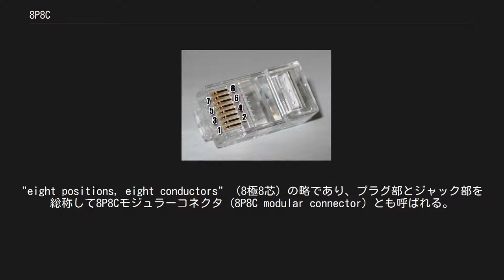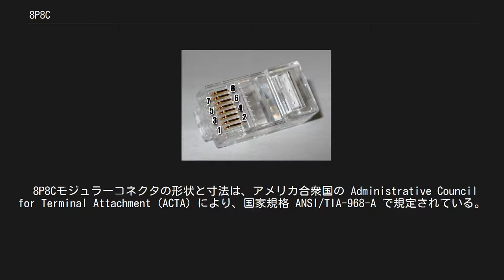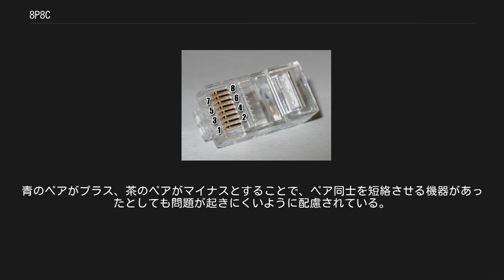8P8C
8P8Cプラグのピン配置 プラグとケーブル 8P8C は、LANケーブル（イーサネット）での利用でよく知られている通信用コネクタである。
"eight positions, eight conductors" （8極8芯）の略であり、プラグ部とジャック部を総称して8P8Cモジュラーコネクタ (8P8C modular connector) とも呼ばれる。
連邦通信委員会 (FCC) の Registered jack RJ45 規格と同一である。
 8本の接続位置があり、8本全部が結線されている。
大まかにテレ・コミュニケーション系とネットワーク・コミュケーション系用途に系統が分かれていて、形状が若干異なる。
用途自体は前記の2系統だけに限定される物では無い。
 テレ・コミュニケーション系はサイドにキーと呼ばれるでっぱりがあり、RJ45規格内ではRJ45(S)もしくはRJ45Kとなり、8芯の8P8Cではなく、2芯の8P2C構造となる。
 8P8C モジュラーコネクタには2つの形態がある。
オスのプラグとメスのジャック（またはソケット）である。
どちらにも8つのピンがある。
 8P8C モジュラーコネクタは、小型で着脱が容易なことから、様々な古いコネクタを置換してきた。
古いコネクタが消えていった背景には、通信に要求される電流や電圧が小さくなってきたことが影響している。
現在の技術では一対の導線でも過去の機器よりはるかに高度かつ大量の情報が転送可能で、8P8C モジュラーコネクタの8ピンは通常の用途には十分である。
 8P8Cモジュラーコネクタの形状と寸法は、アメリカ合衆国の Administrative Council for Terminal Attachment (ACTA) により、国家規格 ANSI/TIA-968-A で規定されている。
この規格では 8P8C という用語は用いておらず、それ以外のものも規定している。
8P8Cモジュラーコネクタは、ピンの場所が8つ用意されていて、その8つの場所に実際にピンが実装されているものを指す。
 データ通信での応用（LAN、構内配線）については、国際規格 IEC 60603 のパート 7-1, 7-2, 7-4, 7-5, 7-7 で規定されている。
物理的な形状や寸法だけでなく、100MHz/250MHz/600MHz までの高周波での性能要求仕様をシールドの有無について規定している。
 結線は一般に T568A か T568B に従う。
これらはTIA/EIA-568-Bに定義されている。
 一方の端を T568A で結線し、もう一方を T568B で結線したものをクロスオーバー・ケーブル、あるいは単にクロスケーブルと呼ぶ。
 イーサネットにおいては通常、カテゴリー5eケーブルかカテゴリー6ケーブルの両端に 8P8C プラグを結線したものを使う。
 最も一般的な応用として、イーサネットのケーブルがあり、両端のプラグとして 8P8C が使われ、結線にはTIA/EIA-568-Bの規定に従っている。
このケーブルを使って、コンピュータをイーサネットのルーターやスイッチングハブに接続したり、ケーブルモデムやDSLモデム、光回線終端装置に接続する。
なお、10BASE-T/100BASE-TX では実際にデータの送受信に使っているのは緑のペアと橙のペアだけである（TIA/EIA-568-B参照）。
 他にも、ISDNなどのネットワークサービスでも使われている。
また、RS-232のシリアルインタフェースに8P8Cを使う規格としてEIA/TIA-561がある。
 類似の形状のコネクタについては Registered jack を参照されたい。
 中央の2つのピン（青のペア）は電話信号用に使われることが多い。
そのように結線することで、RJ11 などの下位のプラグ規格のものを8P8Cモジュラージャックに挿入しても機能するようにしている。
 残るペア（茶）は Power over Ethernetに使われることが多くなっている。
古い機器では、使わないペアを短絡させて漏話を低減させようとしていることが多く、そうすると送電に使った場合問題となる。
一部のルーター/ブリッジ/スイッチは、使っていない4本を送電・受電に使っている。
青のペアがプラス、茶のペアがマイナスとすることで、ペア同士を短絡させる機器があったとしても問題が起きにくいように配慮されている。